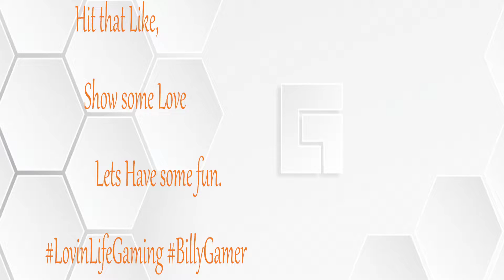Can it Get Any Better?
Online Friendly!